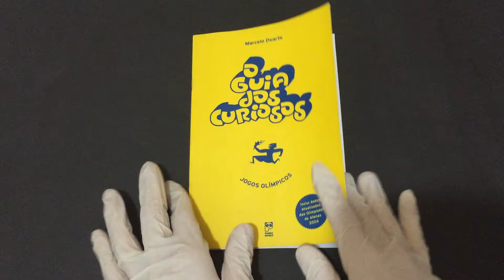IMG 7353 O Guia dos Curiosos Jogos Olímpicos